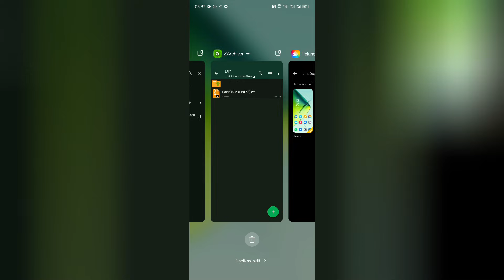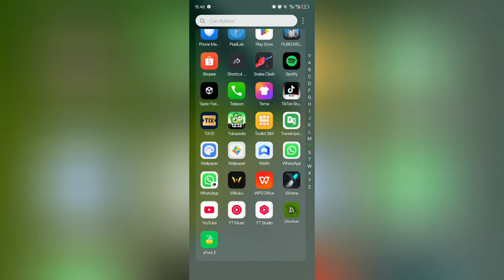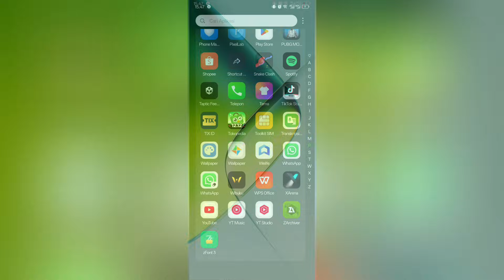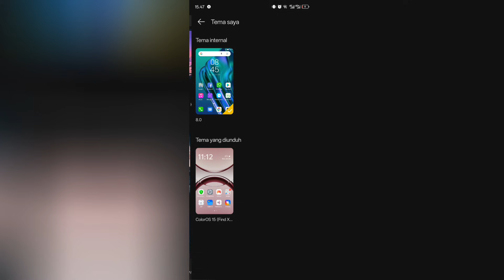How to Fix Error Theme Infinix/Tecno/Itel | Cara atasi tema error/tidak muncul di Infinix/Tecno/Itel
how to fix theme not showing on infinix/tecno/itel | fix eror theme infinix/tecno/itel | atasi tema tidak muncul di infinix/tecno/itel | cara atasi tema eror infinix/tecno/itel